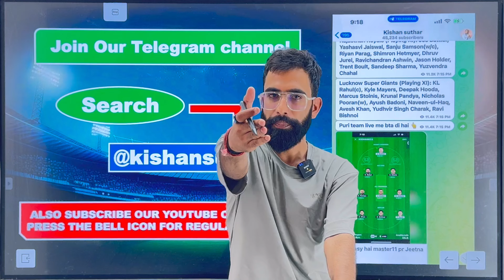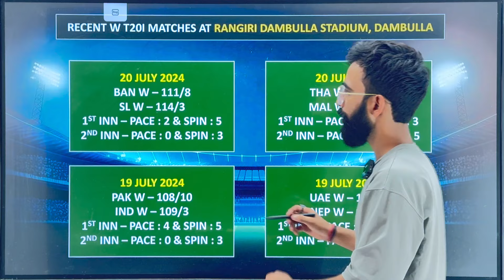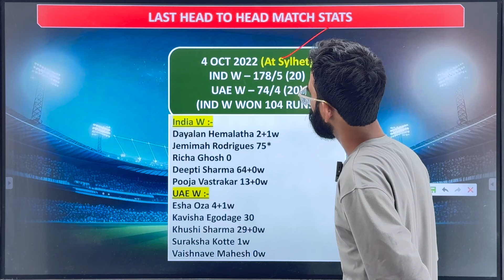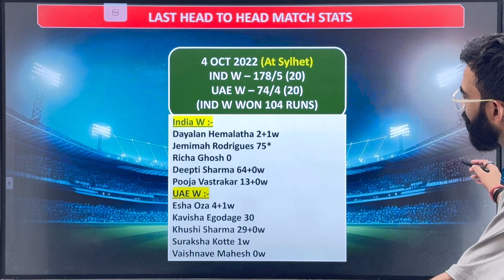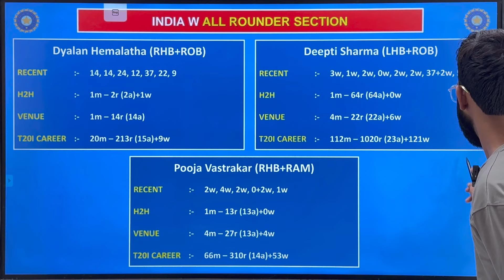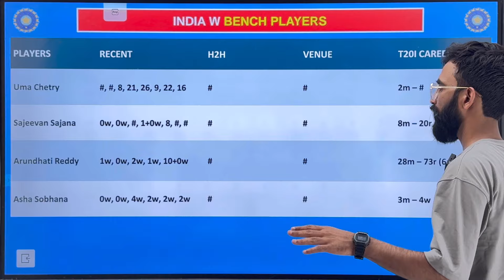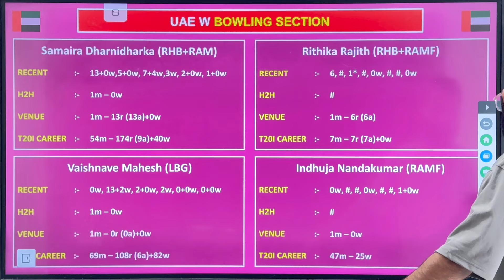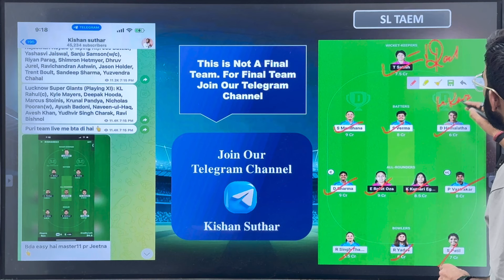IN-W vs UAE-W Dream11 Team | IN-W vs UAE-W Dream11 Prediction | IN-W vs UAE-W Dream11 Team of Today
In-w vs uae-w dream11 team,In-w vs uae-w In-w vs uae-w prediction,In-w vs uae-w match preview stats data , players battle

Get ready for the match of India vs Can, if you want to win in fantasy then definitely watch today's full video.
Today in this video I am going to tell you the pitch report of ind vs can match, playing11, players battle, players stats which will help you to improve in fantasy.

Video tags… .

In-w vs uae-w dream11 team
In-w vs uae-w dream11 prediction 2024
In-w vs uae-w dream11 team today
In-w vs uae-w dream11 team today match
In-w vs uae-w match prediction
In-w vs uae-w match preview
In-w vs uae-w today match dream11 team
In-w vs uae-w playing11 today
In-w vs uae-w pitch report today
Lankan premier league  fantasy cricket tips
In-w vs uae-w group stage match prediction
In-w vs uae-w t20 match today
In-w vs uae-w t20 match dream11 prediction today
In-w vs uae-w t20 match prediction today
In-w vs uae-w team today
In-w vs uae-w preview
In-w vs uae-w dream11 team of today match
In-w vs uae-w fantasy team
In-w vs uae-w fantasy prediction
In-w vs uae-w t20  match dream11 team
Lpl match :2
Lpl 2024
Lankan premier league dream11 team
Lpl 2024 match prediction
T20 Lpl  2024
Lpl 2024 dream11 prediction
Fantasy team
Fantasy prediction
Fantasy preview
Kishan suthar